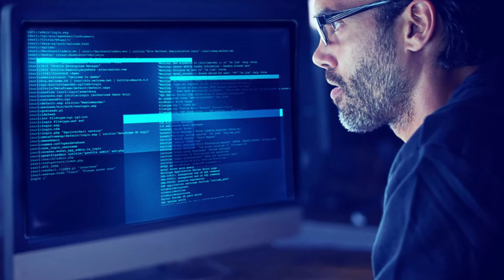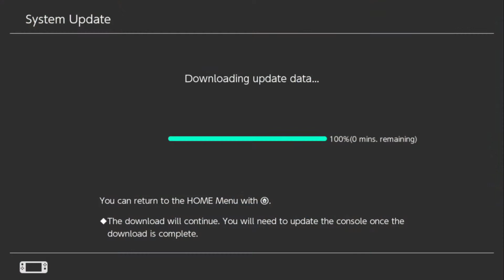ANIMAL CROSSING NEW HORIZONS REVIEW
Today on Beer Bourbon and Games:

We take a look at the recently review Animal Crossing New Horizons for the Nintendo Switch.
This is the first game in the series I've played since the original Gamecube release 19 years ago.
Will I like the newest entry? Watch and find out on the newest episode!

Untapped:
BeerBourbonandGames

BeerbourbonandGames

BeerBandG